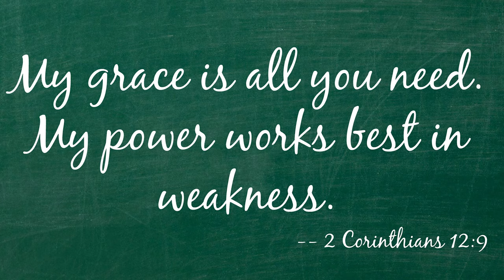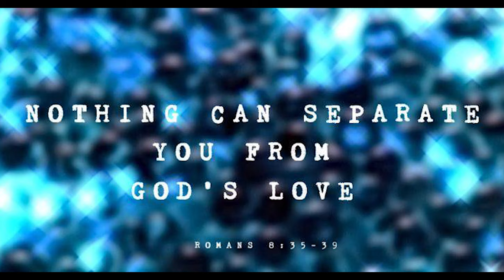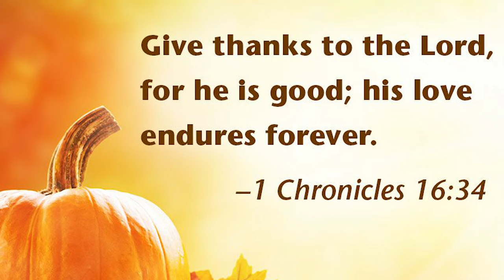relaxing music and amazing view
Relaxing music, sleeping music will help you nourish, develop the soul to always relax, alert, feel more love for life. And you will live meaning, always positive views.